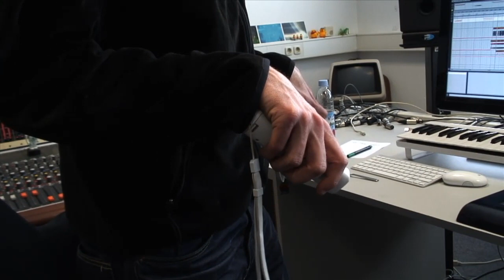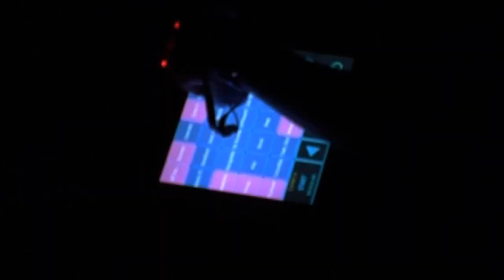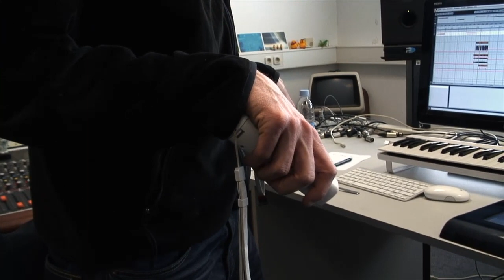Martin Gretschmann on Live and The Notwist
Martin Gretschmann is a busy man. But somewhere between playing electronics and keyboards with the Notwist, producing his own tracks and DJing as Console or Acid Pauli and composing film soundtracks, he found time to talk to us. We visited him in Weilheim and heard how he uses Ableton Live in the Notwist. We also had a look at his incredible new studio which is absolutely full of beautiful gear: watch the movie.